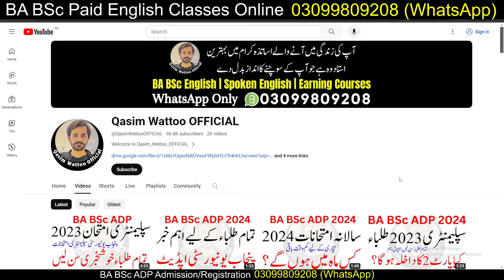BA BSc Supply Exam 2023 | ADP Supply Exam 2023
Assalam-o-Alaikum
Hope so you are all good May Allah Bless you.